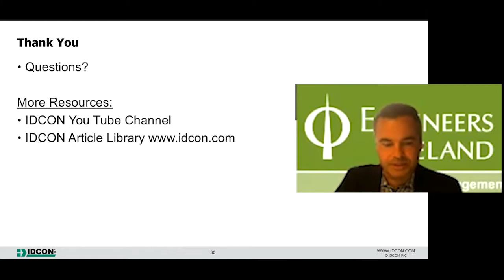Q&A with Tor Idhammar and the MEETA Asset Management Association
Your reliability and maintenance management questions answered in this Q&A information session presented by MEETA Asset Management Association of Ireland, featuring IDCON President and CEO Tor Idhammar.

Do you have more reliability and maintenance management questions for Tor or the rest of the IDCON team? Ask it below in the comments.

(Subtitles available in English, Spanish and Swedish)

Need to improve your organization? or give us a call to learn how.